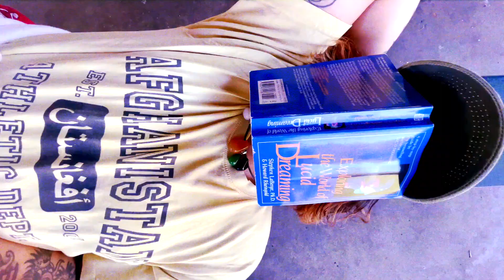Struggles To Goals (Intro)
life sometimes
feels like a dream
one day you wake up
and sometimes you don’t.

the cycle never ends
what keeps life interesting
is that no matter what
you’re always somewhere

sometimes we might be afraid of change
but change is good
we adapt and we keep our heads up.
life keeps going
like a trail in the park.

i was doing poetry back in 2016 and it’s time to push what i haven’t ever put out. i have a great team helping bring this to life. i’m very thankful for the help i got and the people i met to finally make this happen. stay tuned on what’s coming. a lot of diversity, religion, and culture are being put into each episode we do.

also the effort everybody puts, the shots being taken are infinity, a lot of real stories with different lessons are going to be projected into life.

recently my little brother passed away before i found out this was already in the process, but what hurt me the most was that i never got to meet him because he was living in Mexíco at the time and he was young, i remember him sending me voice memos about wanting me to go visit him and at the time i just couldn’t because i knew i was going to see him one day. but i look into the bigger picture about how a lot of souls are leaving right now. may their hearts be in a better place and may we be able to move on in peace and for the better, no matter what the circumstances are we must understand why things are happening.

- we are looking for real stories and people that would love to incorporate their stories whatever they might be, everyone is welcome.